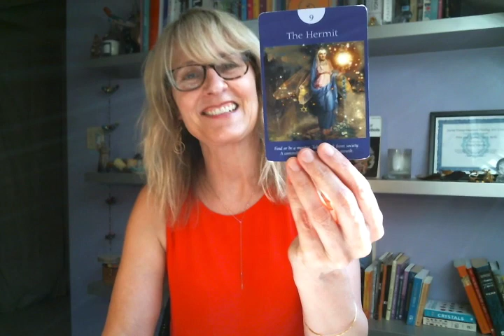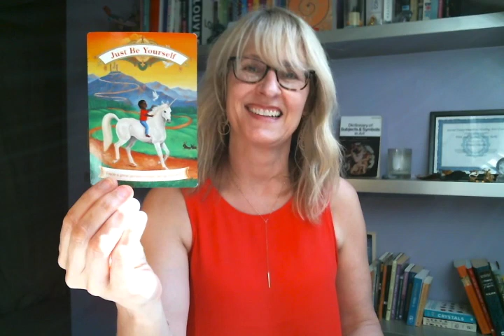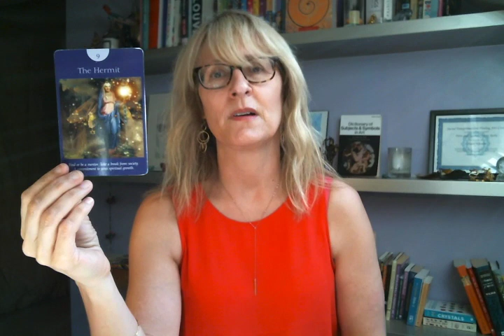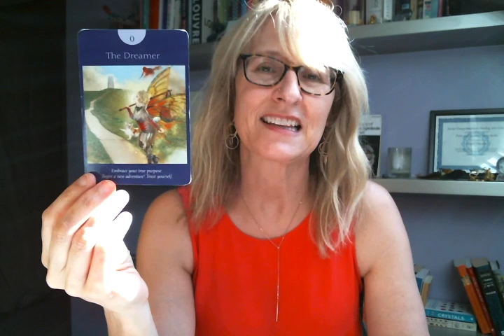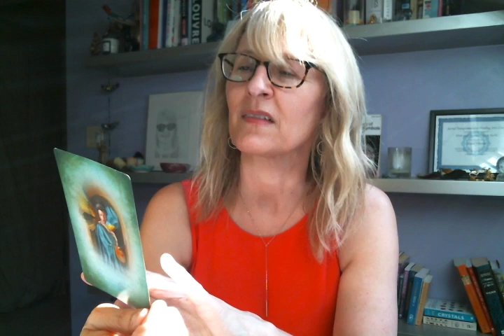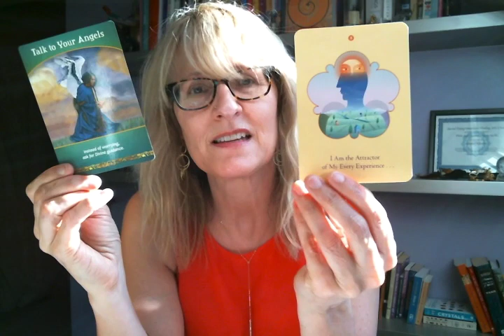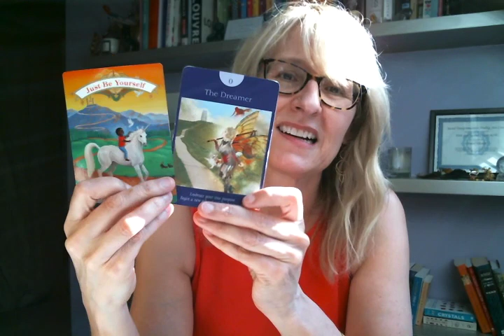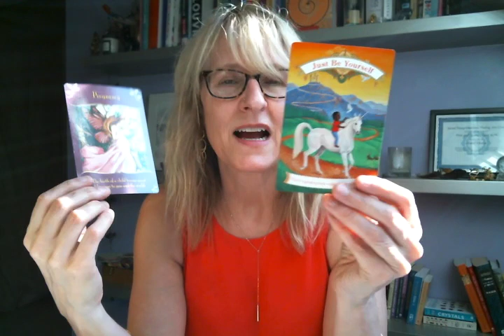Taurus Life Purpose & Career July, August, September 2016 Tarot (Angel & Fairy) Reading